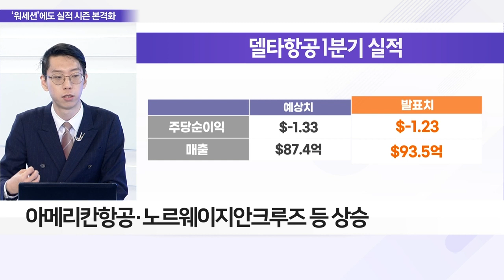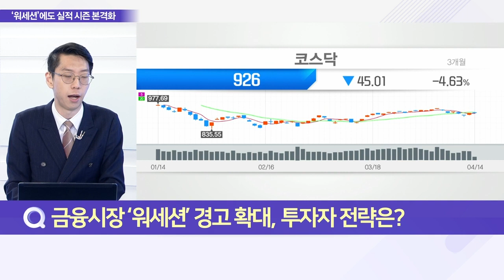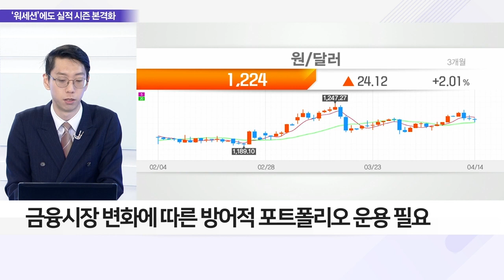금융시장 ‘워세션’ 우려에도 실적 시즌 발 맞추기_이슈 파워 (20220414)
Q. ‘워세션’ 우려에 따른 금융시장 전망과 전략은?

Q. 뉴욕 증시, 1Q 실적 시즌 본격화 주가 향방은?
- 뉴욕 증시, 1Q 실적 시즌 본격화하며 상승 마감
- 델타항공 분기 실적 예상 상회, 리오프닝株 중심
- 아메리칸항공·노르웨이지안크루즈 등 상승
- 월가 “인플레 피크 아웃” 등 고점론 확산
- 세계경제 ‘리세션’ 아닌 ‘워세션’ 진입 관측 경고
- 美 3월 CPI 8.5% · PPI 11.2% 상승

Q. 금융시장 ‘워세션’ 경고 확대, 투자자 전략은?
- 국내 증시, 외국인 수급에 초점
- 금융시장 변화에 따른 방어적 포트폴리오 운용 필요